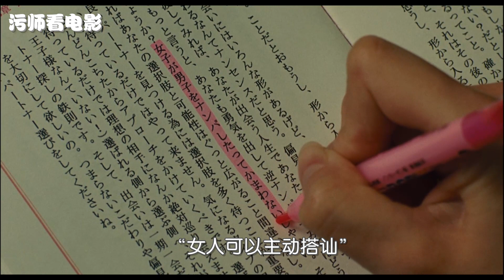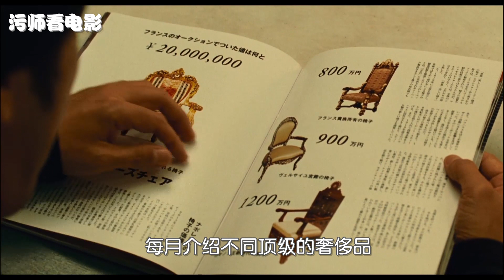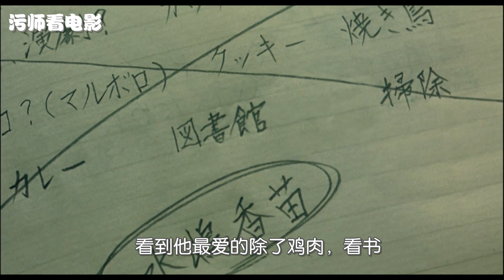【污师】洗澡时一块肥皂改变三个人的命运《盗钥匙的方法》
《盗钥匙的方法》是由堺雅人、香川照之、广末凉子主演
该片讲述了一个失败的演员与一名杀手之间的人生纠结